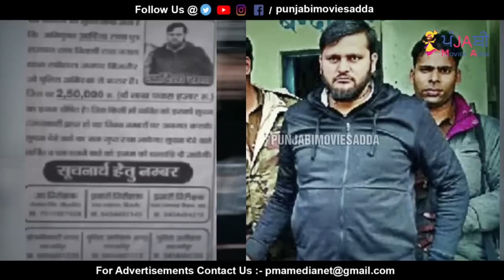🔵 ਵੱਡੀ ਖਬਰ - ਗੋ+ਲੀਆਂ ਦੀ ਤਾੜ ਤਾੜ ਨਾਲ ਗੈਂਗ'ਸਟਰ ਦਾ ਐ*ਕਾਊਂਟਰ, ਮਰਦੇ ਹੋਏ ਨੇ ਕੀਤੇ ਅੱਧਾ ਦਰਜਨ ਮੁਲਾਜਮ ਫੱਟੜ